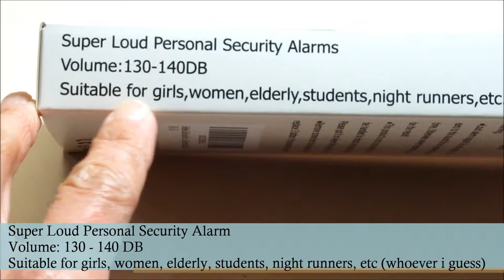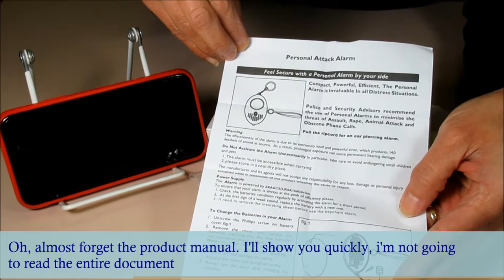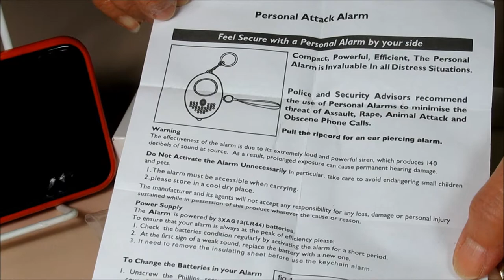Unboxing and Testing Personal Security Alarm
Have you ever wondered if things you saw on TV or Internet are exactly what you expected, this Personal Security Alarm is exactly what appeared on several online stores. This video is a simple unboxing and testing of Personal Security Alarm